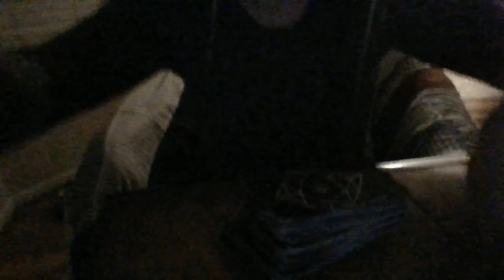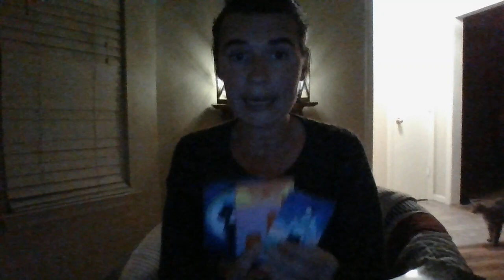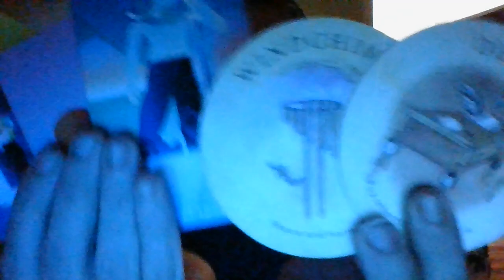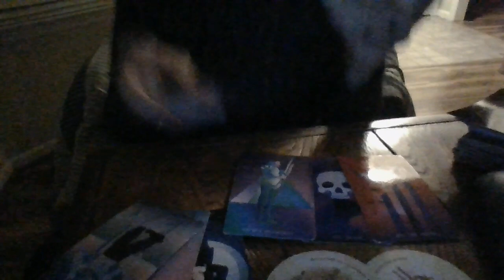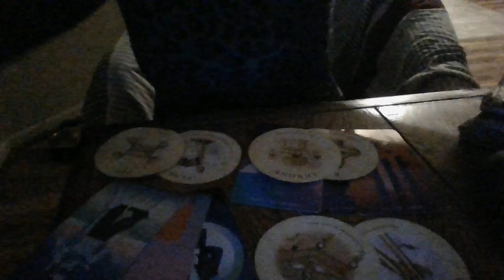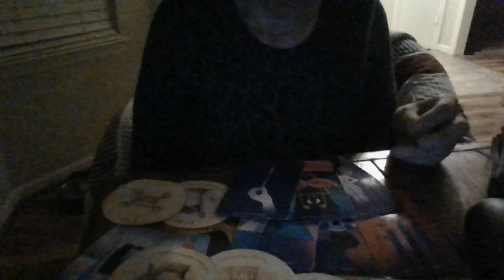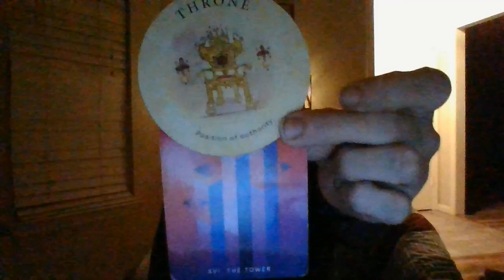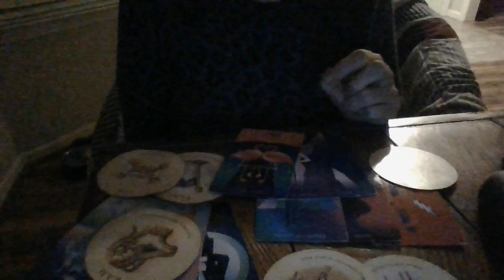SEPT 22-HUGE EVENTS COMING THIS WEEK! COLD CASES, DEATHS IN WORKPLACES, CORRUPTION,PUBLICOUTCRY,ETC!